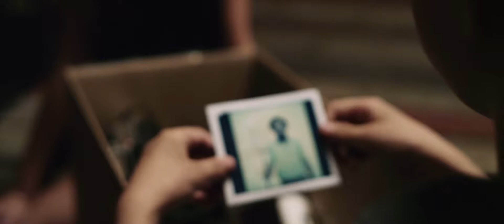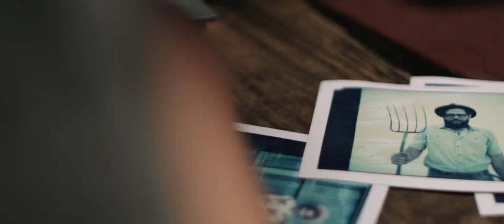Kids "Second Star On the Right" [Official Music Video]